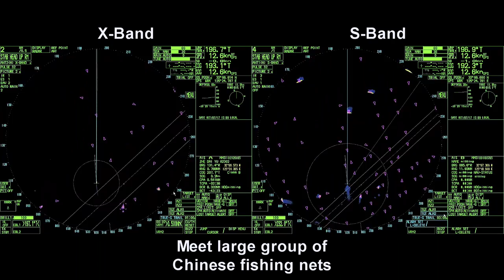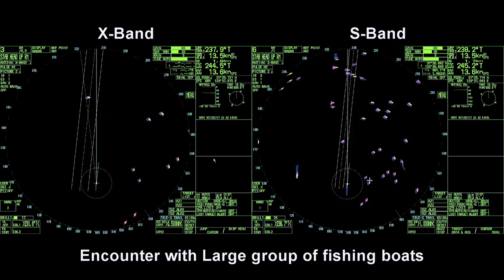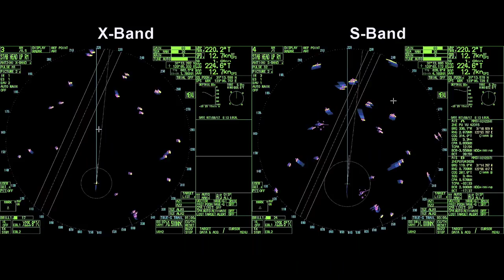Radar Screen Record - East China Sea